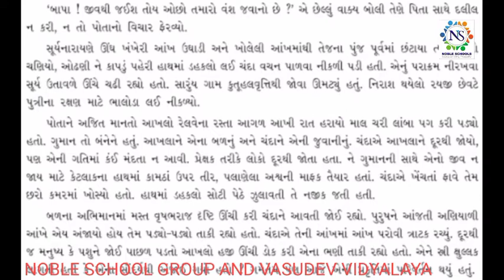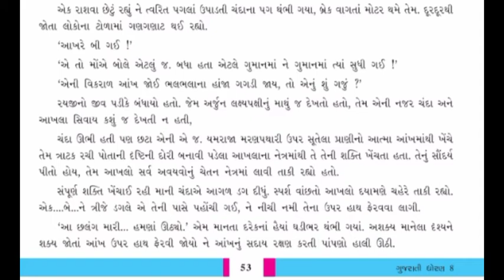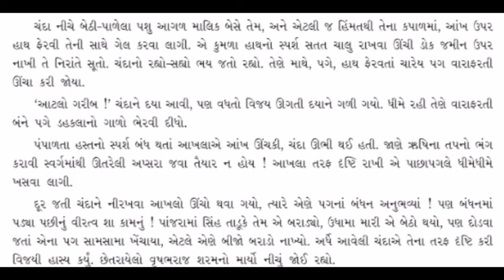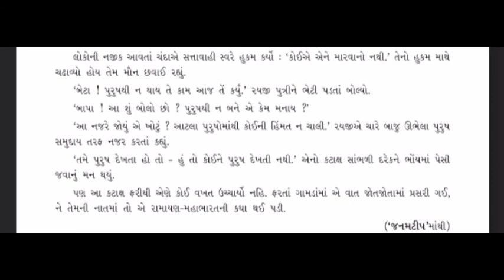Standard - 8 Gujarati Semester - 2 Lecture - 6 By Poonamamadam